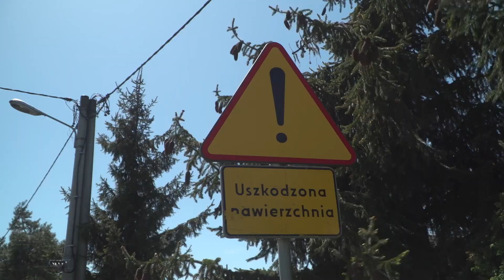Nowe inwestycje w Łozinie i Godzieszowej